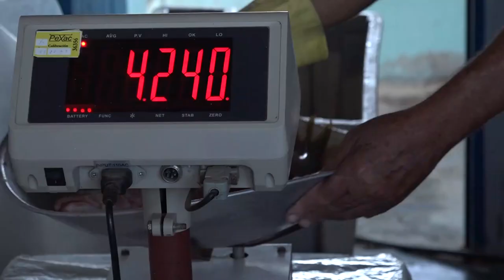Implementan estrategias para aprovechar potencialidades en la Industria Alimentaria al sur granmense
Incrementar surtidos de las entidades de la Industria Alimentaria en la provincia Granma con el fortalecimiento de alianzas entre el sector estatal y los nuevos actores económicos deviene prioridad, a partir del aprovechamiento de las potencialidades productivas en cada territorio de esta región suroriental.

Para constatar los avances en este sentido, visitó territorios del sur granmense, el Ministro de la Industria Alimentaria Manuel Santiago Sobrino Martínez quien forma parte de la Comisión Nacional enviada por la dirección del país para apoyar las acciones de recuperación tras las lluvias de la pasada semana.